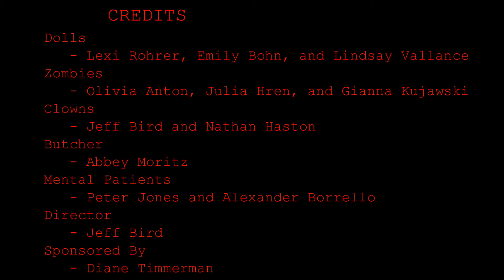Butler Theatre Haunted House 2015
Butler University Theatre's annual haunted house held at department chair Diane Timmerman's home! It really turned out great!
Starring:
Emily Bohn, Abbey Moritz, Alexander Borrello, Jeffrey Bird, Nathan Haston, Julia Hren, Lexi Rohrer, Lindsay Vallance, Peter Jones, Olivia Anton, and Gianna Kujawski.
Director: Jeffrey Bird